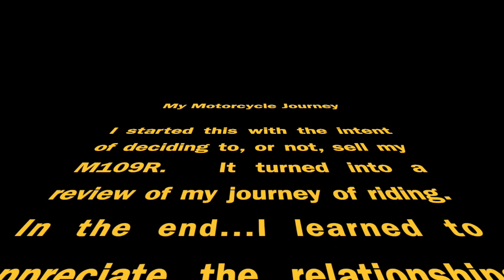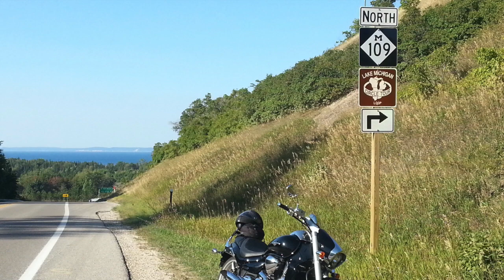My M109R and Me